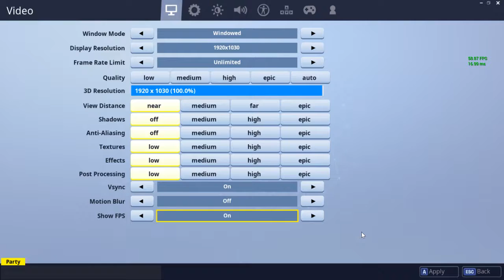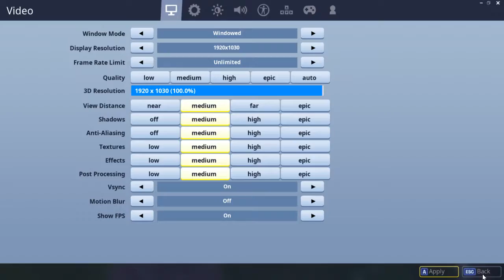slipperyslimeman Live Stream